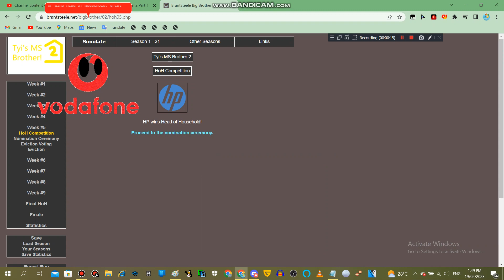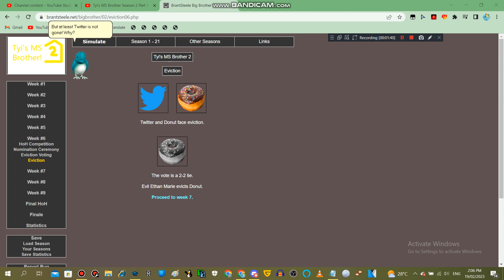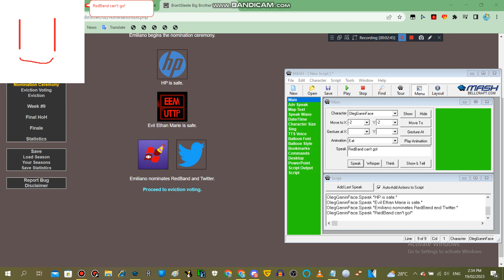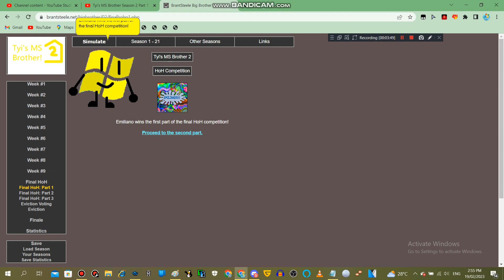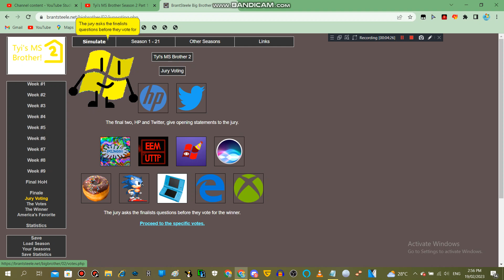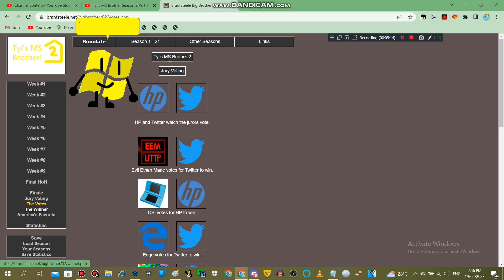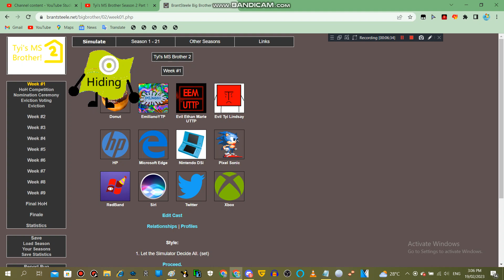Tyi's MS Brother Season 2 Part 2!